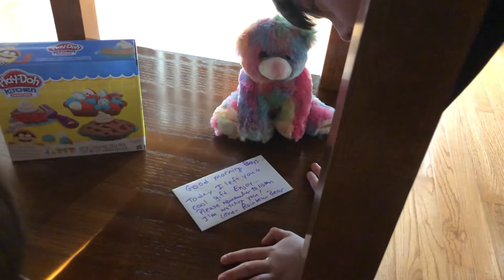St patty rainbow bear brings a play dough set !!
Let’s see where the bear Is hiding and what did she bring?!